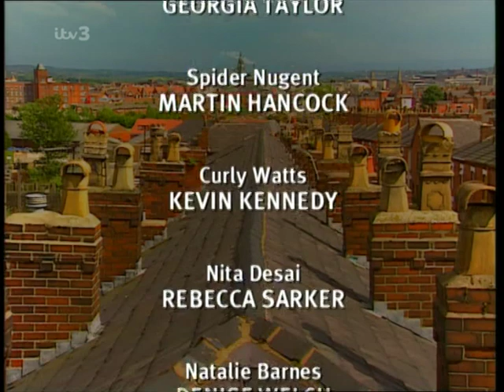Coronation Street 1999 12 17 576p PDTV x264 SS